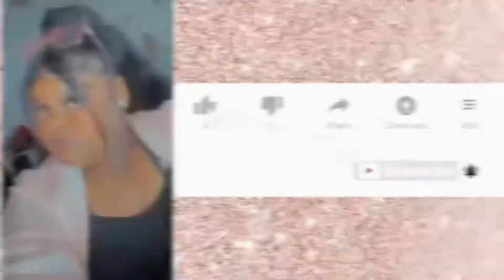Pool vlog w/ family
Anddd I’m outtt